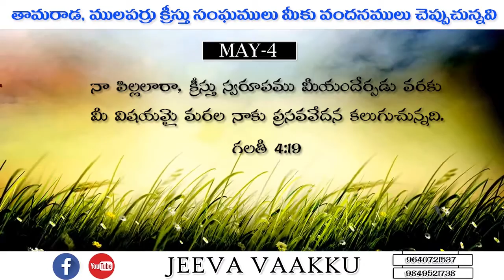MAY 4 DEVUNI MAATALU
JEEVA VAAKKU